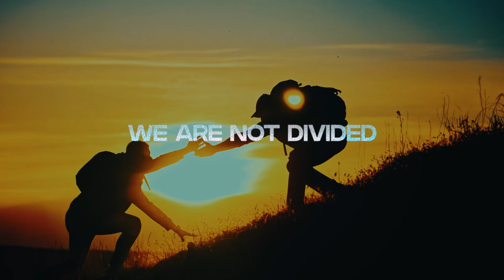Onward Christian Soldiers | Spoken Word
All Peoples Church in Bangalore, India is a Spirit filled, Bible believing, Word based, family church, equipping center and world outreach. Join our Sunday online church service at 10:30am (Indian Time GMT+5:30). and free sermons With five churches in Bangalore, congregants worship at a location convenient to them. We desire that each member mature towards Christlikeness, build strong, Christ-centered relationships and be equipped and released into God's purposes for their lives. At APC, every believer is a minister!

Song: Onward Christian Soldiers
Text: Sabine Baring-Gould, 1834–1924